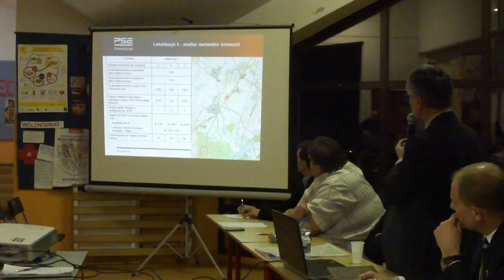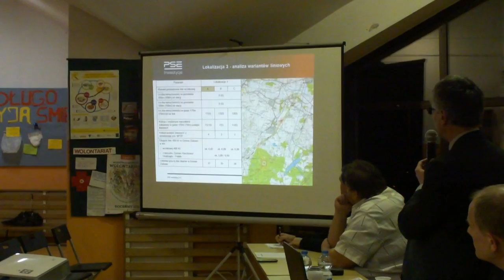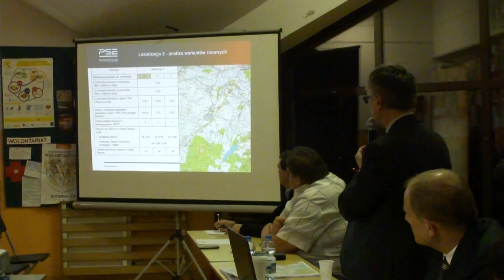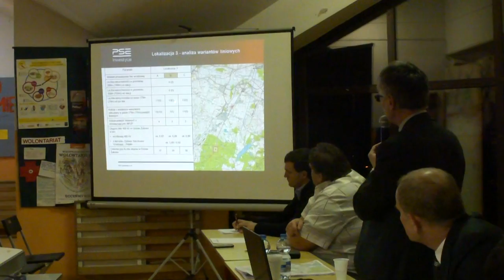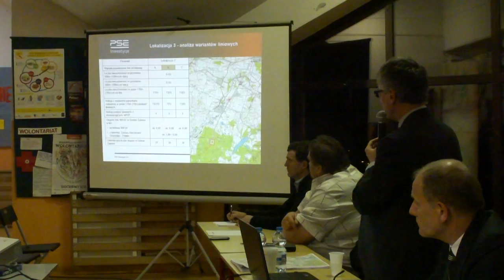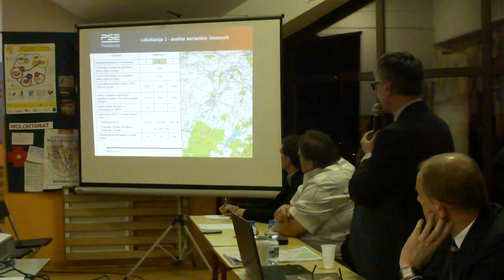Spotkanie mieszkańców z energetykami Przyjaźń 9-01-2015